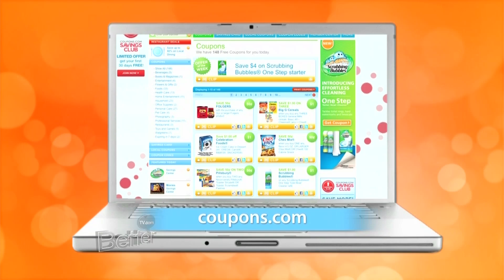Better Ways To Save: Men Clipping Coupons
These days men are doing more and more of the primary household shopping. Better Ways To Save contributor Jeanette Pavini talks about this emerging trend.